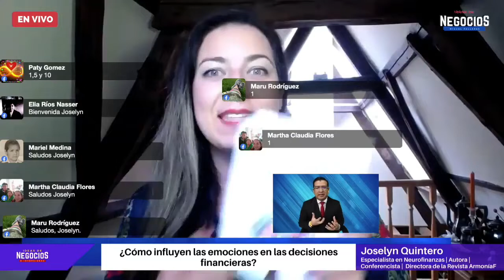¿Cómo influyen las emociones en las decisiones financieras? | Entrevista Joselyn Quintero